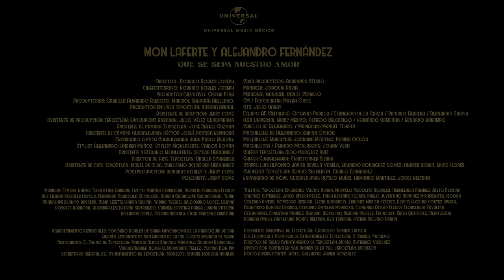Mon Laferte, Alejandro Fernández - Que Se Sepa Nuestro Amor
Dirigido por: Rodrigo Robles